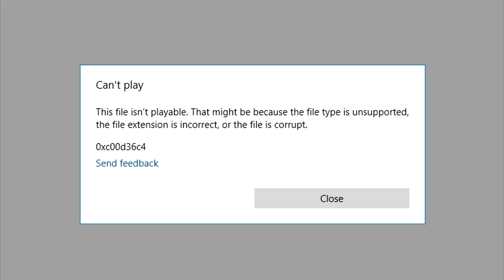CEEDAY DEFAULT SKIN SONG [24 HOURS]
24 HOUR CEEDAY DEFAULT SKIN SONG

- nosduH7